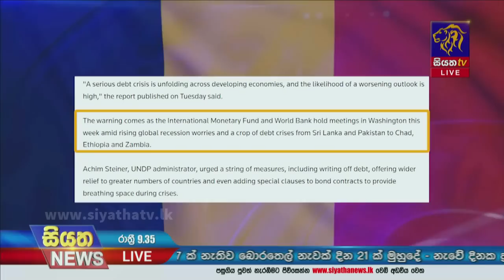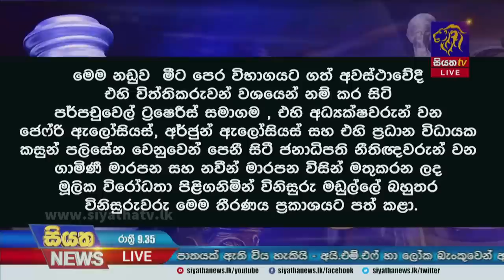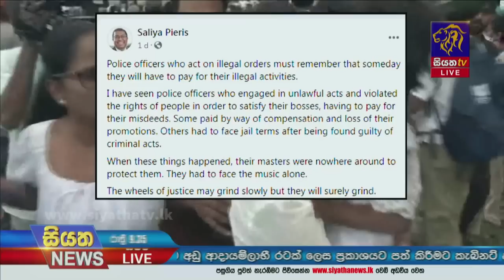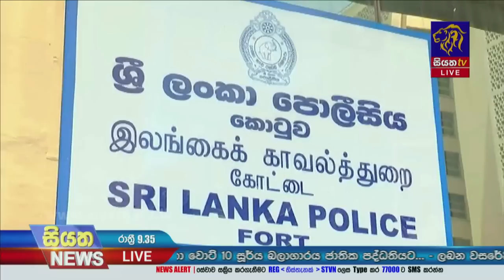Siyatha News | 09.35 PM | 11 - 10 - 2022